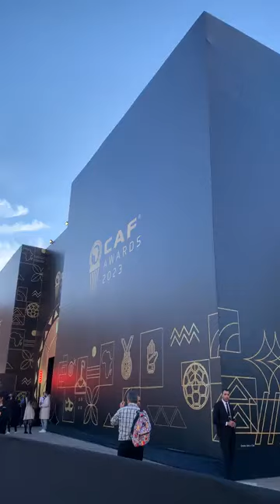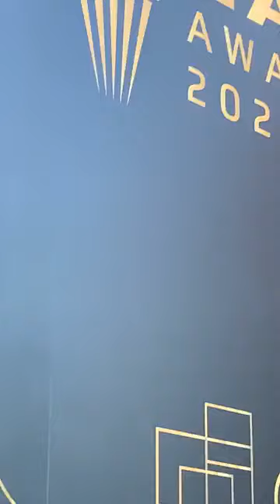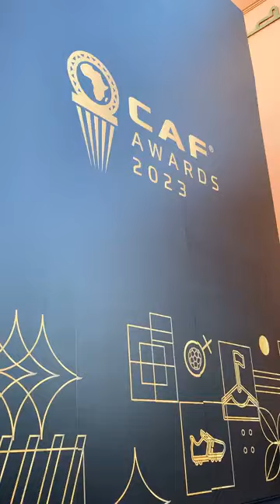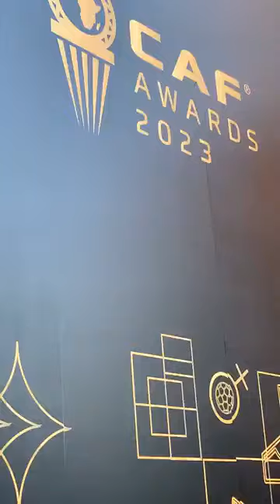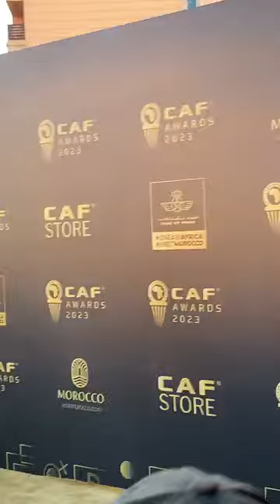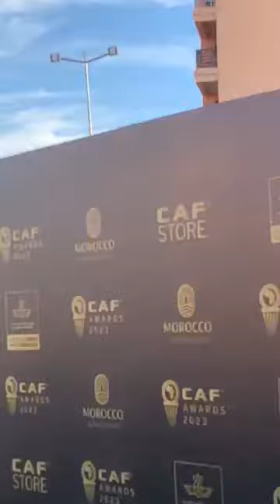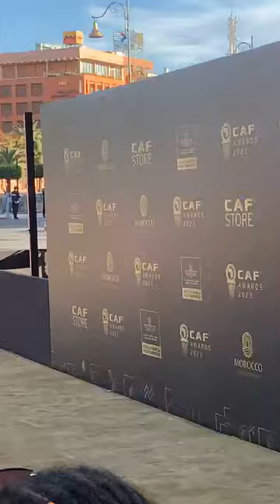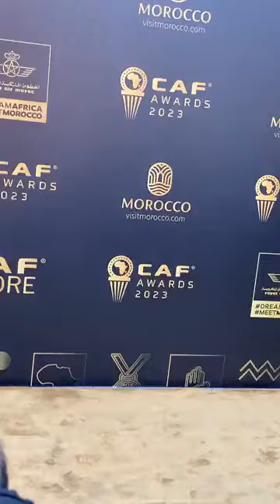من مراكش:أجواء رائعة لحظات قبل انطلاق العرس الإفريقي ’’جوائز الكاف’’ ووصول نجوم الكرة الإفريقية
مباشرة من مراكش:أجواء رائعة لحظات قبل انطلاق العرس الإفريقي ’’جوائز الكاف’’ ووصول نجوم الكرة الإفريقية